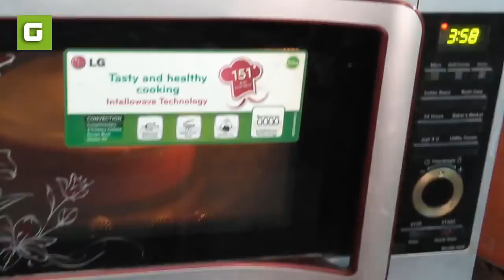ઈડલી નું ખીરું અને Super Soft Idli પોચી ઈડલી બનાવવાની રીત :Perfect Idli/Dosa Batter and Idli recipe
ઈડલી /ઢોસા નું ખીરું :Perfect Idli/Dosa Batter and Idli recipe :

સામગ્રીઃ
Idli/Dosa rice/ Boiled rice [ઈડલી / ઢોસા ના ચોખા ] અથવા
બાસમતી ચોખા સિવાયનાં કોઈ પણ ચોખા             -  1,½ કપ [ 250 થી 300 ગ્રામ ]
ફોતરાં વગર ની અડદ દાળ - ½ કપ [ 100 ગ્રામ ]
પાતળાં પૌઆ [ thin poha ] - આશરે ½ કપ
મેથી દાણા - ½ ચમચી
પાણી - જરૂર પ્રમાણે
મીઠું - સ્વાદ પ્રમાણે
તેલ - જરૂર પ્રમાણે

બનાવવાની રીત :
          નમસ્કાર Green kitchen માં આજે આપણે ઈડલી /ઢોસાનું ખીરું બનાવી તેમાંથી ઈડલી  બનાવીશું , તો આ માટે સૌ પહેલાં આપણે ઢોસાનું ખીરું બનાવી લઈશું।
          તો આ માટે મેં 1,1/2 કપ boiled rice લીધા છે , તેને ઢોસા રાઈસ પણ કહેવામાં આવે છે , ઢોસાનું ખીરું બનાવવા માટે આ ચોખાનો ઉપયોગ થાય છે , આ ચોખા તમને online , shopping mall કે કોઈપણ મોટી store માંથી મળી જશે
પણ જો આ ચોખાં ના મળે તો બાસમતી ચોખાં સિવાયનાં કોઈપણ ચોખામાંથી perfect Idli /dosa batter બનાવી શકાય, હવે 1/2 કપ અડદની ફોતરાં વગરની દાળ [ Urad  dal ] લઈશું , તેને એક બીજા વાસણમાં લઈશું , હવે આ ચોખામાં 1/2 ચમચી મેથીનાં દાણા નાખીશું , તેનાથી ઢોસા નો co-lour પણ સારો આવશે અને આથો પણ સારો આવશે , હવે આપણે આ બન્ને ને બે થી ત્રણ પાણી એ ધોઈ લઈશું , તો દાળ અને ચોખાને ધોઈ લીધા છે હવે તેમાં પાણી નાખીને પલાળી દઈશું , દાળ અને ચોખાને 5 કલાક પલાળીશું , 5 કલાક થઇ ગયા છે હવે આમાંથી paste બનાવીશું થોડું પાણી દૂર કરી થોડા પાણી સાથે paste બનાવીશું , paste બનાવવા આપણે પૌઆ નો ઉપયોગ કરીશું ,અહીં મેં 1/2 કપ thin poha [ પાતળા પૌઆ ] લીધા છે , હવે અડદ માંથી આપણે smooth સ્મૂથ પેસ્ટ બનાવીશું , અને ચોખામાં પૌઆ નાખતા જઈ થોડી કરકરી પેસ્ટ બનાવીશું , તો આપણે દાળ , ચોખા, પૌઆ અને મેથી  માંથી પેસ્ટ બનાવી તેને એક બાઉલ માં લઇ લીધી છે , હવે આપણે તેને સારી રીતે mix કરી લઈશું , હવે આ ખીરુંને ઢાંકીને ઓછામાં ઓછા 8 કલાક અથવા આખી રાત આથો લાવવા મૂકી દઈશું , આપણે આ ખીરુંને ગરમ અને અંધારી જગ્યાએ મુકીશું જેથી તેમાં સરસ આથો આવે , તો જુઓ આપણે ખીરુંને આખી રાત આથો લાવવા મૂક્યું હતુંને કેવો સરસ આથો આવ્યો , ખીરું ફૂલીને double થઇ ગયું છે , હવે આપણે આ બધા ખીરુંમાં અથવા ઢોસા બનાવવા હોય તેટલું ખીરું અલગ લઇ તેમાં સ્વાદપ્રમાણે મીઠું [ salt ] નાખીશું , ત્યારબાદ idli stand ને તેલ વડે ચીકણું કરીશું , હું microwave safe ઈડલી stand લઉં છું, એમાં ઇડલીનું ખીરું રેળવું , હવે એક ગ્લાસ પાણી નાખી microwave ના full power માં 4 મિનીટ માટે steam કરીશું , જો ગેસ ઉપર ઈડલી બનાવવી હોય તો ઇડલિયું નું પાણી ગરમ થાય ત્યાર બાદ stand મૂકી , ઢાંકીને 10 થી 12 મિનીટ steam કરવી , ઈડલી થોડી ઠંડી થાય ત્યારે stand માંથી કાઢવી ,જુઓ સરસ Soft પોચી ,જાળીદાર ઈડલી તૈયાર છે , નારિયેર ની ચટણી સાથે serve કરીશું।

Here you will find Gujarati recipes in Gujarati language.